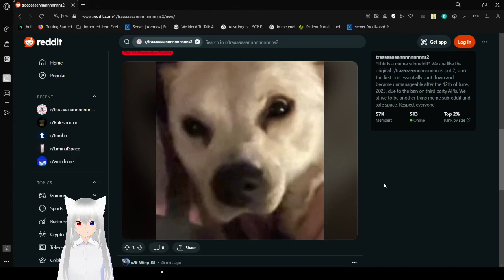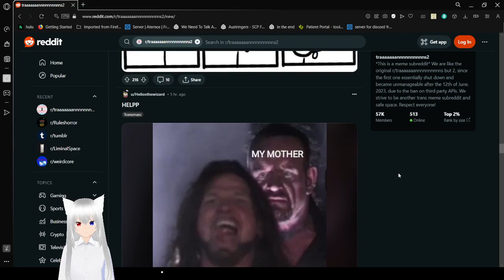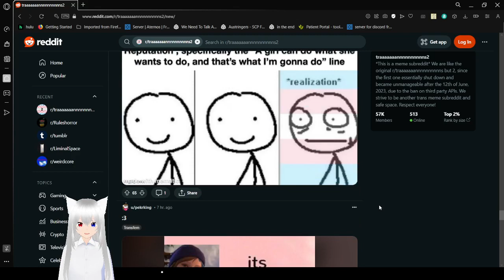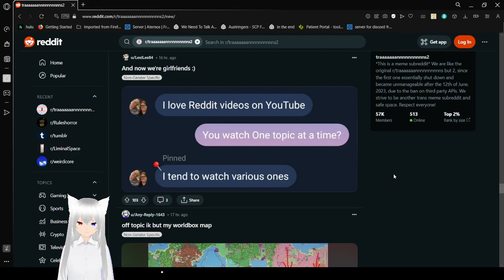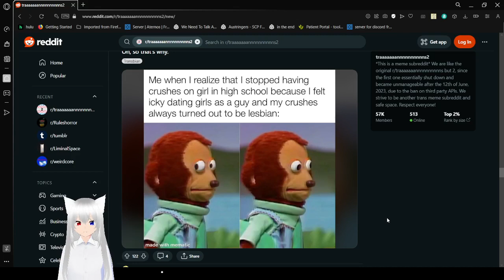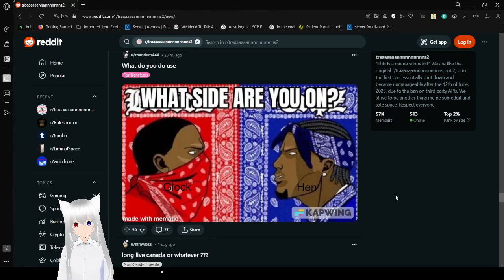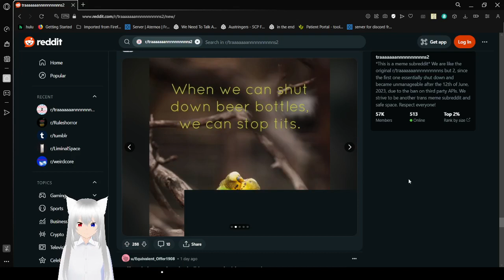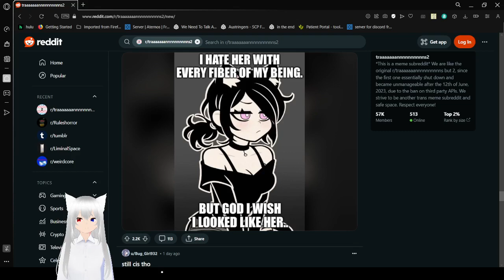Haku enjoys some more trans memes